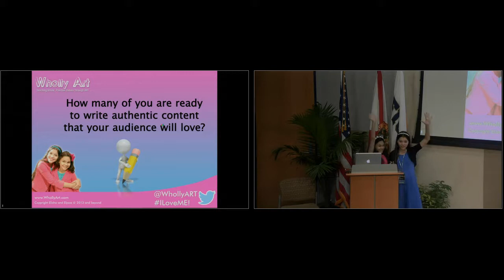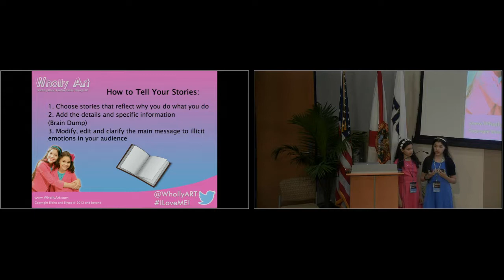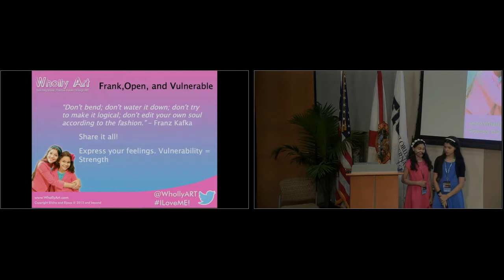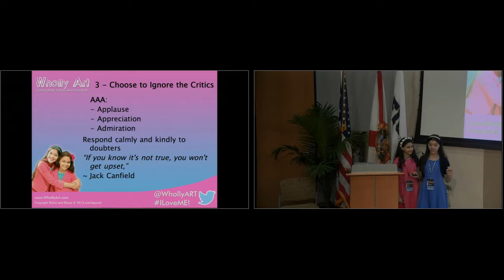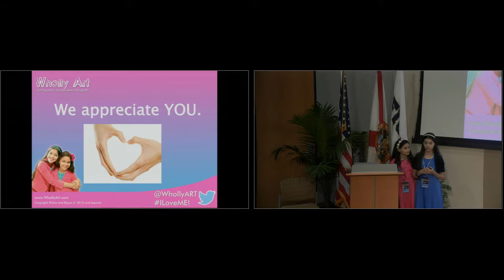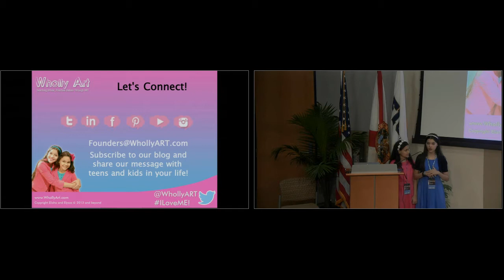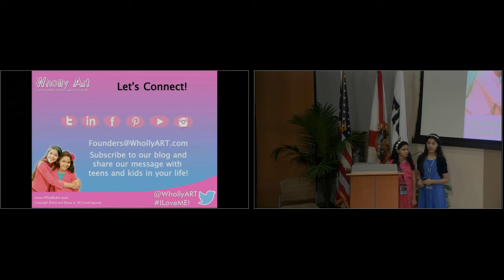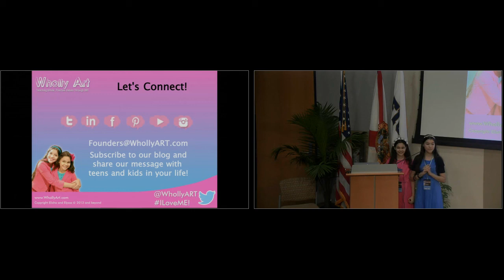Elyssa Fernandez and Elisha Fernandez: Be Authentic in your Content in 3 Simple Steps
“In this empowering, high energy session, WordCamp Miami attendees will learn:
– The 3 Ways to Being Authentic On and Off-line
– How to tell your WHY Story to Connect to the Audience
– How to Deal with Critics Easily and Effectively
– 3 Powerful Attitudes that Help you Relate to the Audience
– Practical Ways to Deeply Connect with your Target Audience
WordCamp Miami attendees will leave with a clear understanding of why and how they can write authentic content so they can start helping those around them and make a BIG difference in the world!”